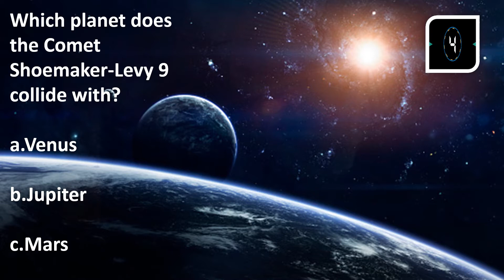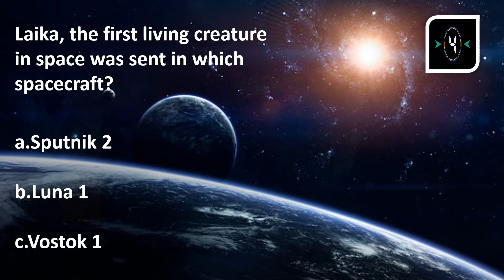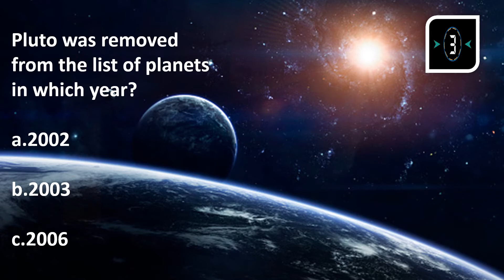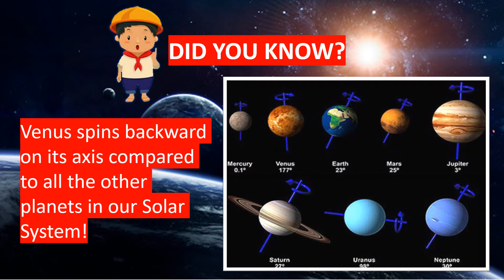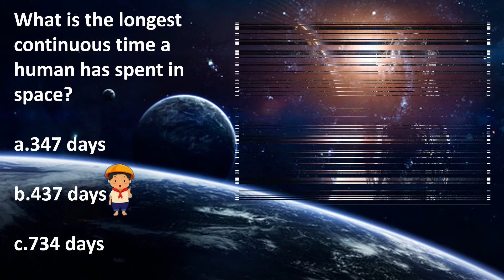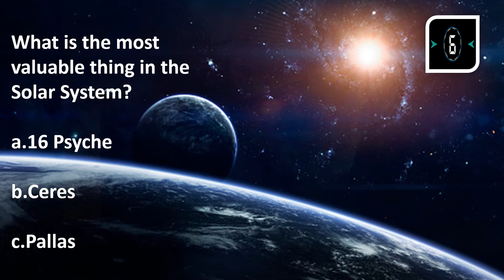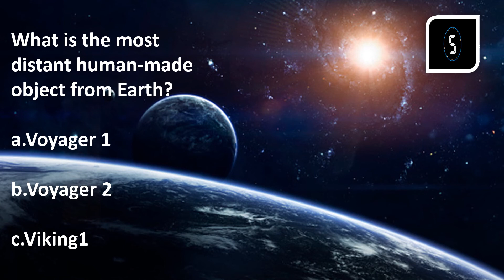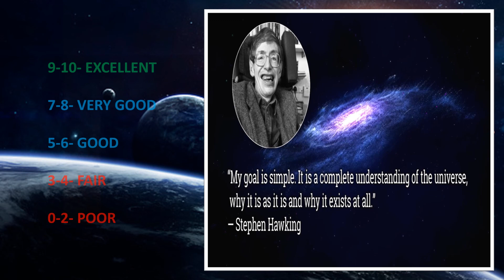10 Challenging Questions For Brilliant Thinkers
When we gaze at the sky, all we see is blue or stars covering up the atmosphere. This quiz  is designed to help us see just how much you understood astronomy. The Universe has lots of mysterious and mind boggling facts that makes it very interesting to explore! Give it a shot and jog your memory. All the best of luck to you!
TRIVIAWORLD CHANNEL